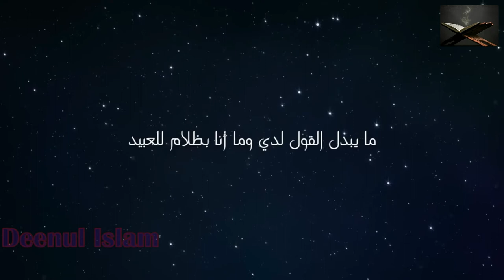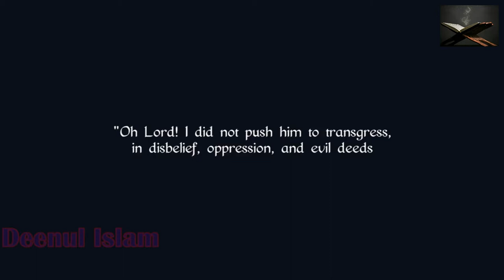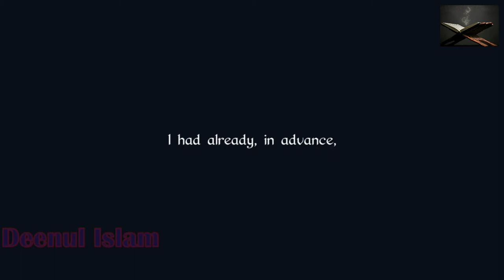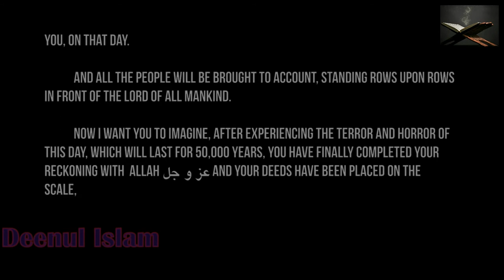Allah Speaks To YOU Directly! | Spoken Word Poetry | Judgement day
When Allah Speaks To YOU Directly! - Spoken Word Poetry